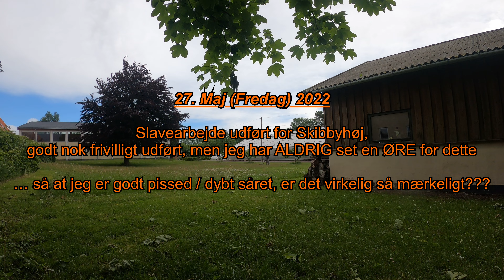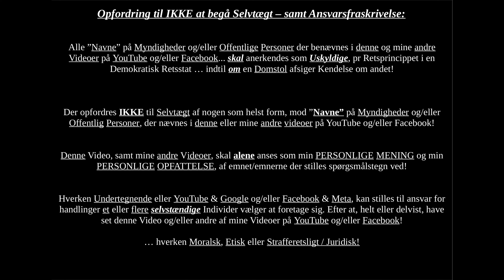27. Maj (Fredag) 2022 - Slavearbejde udført for Bostedet Skibbyhøj, UDEN at have set en eneste ØRE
Der er vel ikke så meget berette end dette arbejde er udført UDEN LØN, så derfor vil jeg heller spørge: Hvorfor vil Skibbyhøj FOR ALT I VERDEN af med mig??? Jeg gider jo TYDELIGVIS godt Skibbyhøj...

... og med min ADHD, mener jeg Skibbyhøjs FORSØMTE udendørsområder da ikke ligefrem vil tage skade at jeg fortsætter med at tage mig dem, eller hvad???